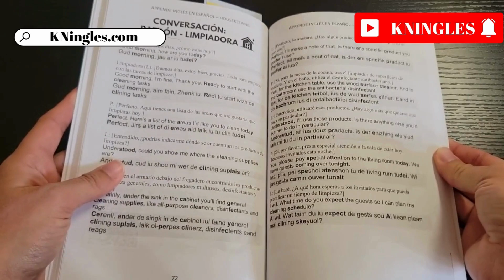Cómo pronunciar: 'Window' 'Ventana' 'Abertura' 'Claraboia' en inglés Americano con ejemplos.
Aprende a decir: 'Ventana' en inglés: Pronunciación, sílabas, IPA, Acento y ejemplo real.
👉 CÓMO SE DICE 'Ventana' en inglés correctamente,
👉 CÓMO DECIR: 'Window' EN INGLÉS AMERICANO.
👉 SÍLABAS Y ACENTUACIÓN EN: 'Window',
👉 'Window' SEGÚN EL IPA ALFABETO FONÉTICO INTERNACIONAL,
👉 EJEMPLO REAL EN INGLÉS DE: 'Window',
👉 'Window' POR HABLANTES NATIVOS.

👇 APRENDE INGLES EN ESPAÑOL (GUÍAS DE ESTUDIO): 👇